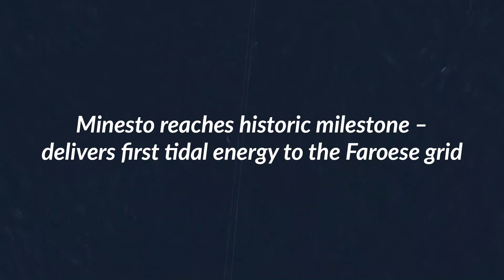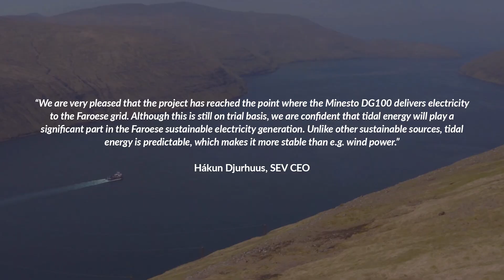Minesto reaches historic milestone – delivers first tidal energy to the Faroese grid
As a part of the ongoing commissioning work of its DG100 tidal kite system in Vestmannasund, Faroe Islands, leading marine energy developer Minesto has reached the milestone of delivering electricity to the Faroese grid facilitated by the Power Purchase Agreement with the utility company SEV.

Following the installation of project infrastructure, including the foundation, export cable and onshore control station, Minesto installed and commenced commissioning activities of its 100kW DG100 tidal kite system in October. The DG100 system consists of the kite, tether, and the bottom joint. The bottom joint provides a pivoting connection point with the foundation, allowing the kite to fly freely in its optimised figure-of-eight trajectory.

The DG100 commissioning progress means that Minesto now has initiated the process of generating renewable electricity from the tidal flows in Vestmannasund, using the Deep Green technology’s unique principle of enhancing the speed of the kite through the water to power homes connected to the Faroese grid.